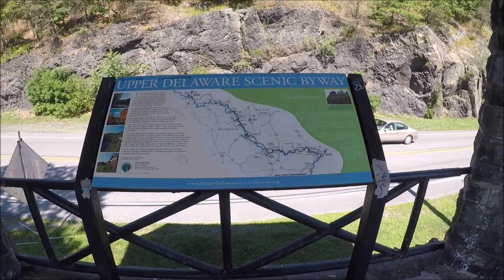Left Pa. made it to Port Nevis N.Y.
Left my home State of VA. Stopped in Gettysburg Pa. for a few days. Now in Port Jervis N.Y. Going to spend the night in Newburgh N.Y. at the Cracker Barrel. Then off to Maine again. I'll get there sooner or later!